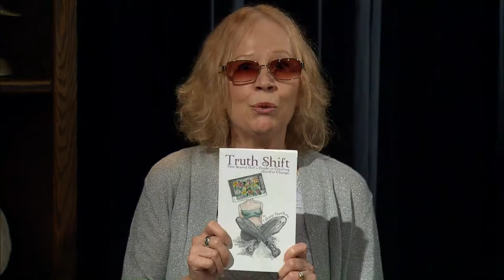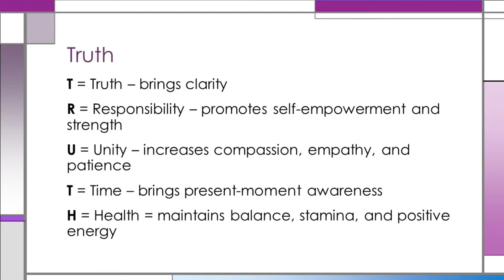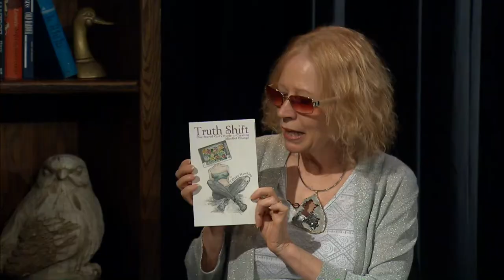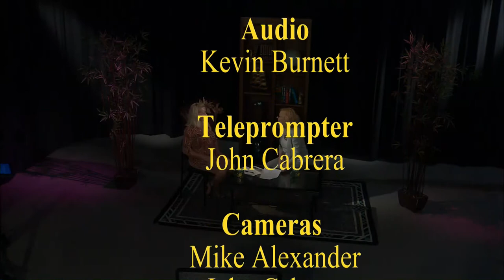Darlene Carman Presents: Tiffany Hawkins